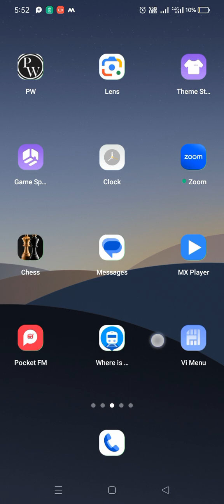Don't Trap Me, Mister Billionaire ep 27,28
pocket fm